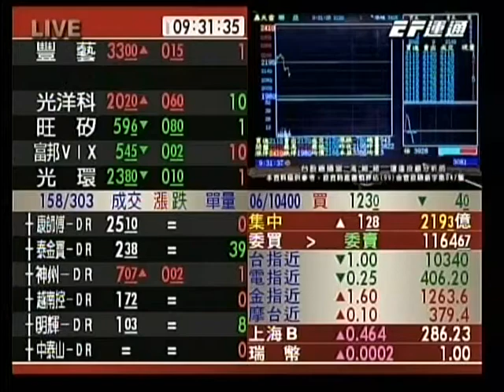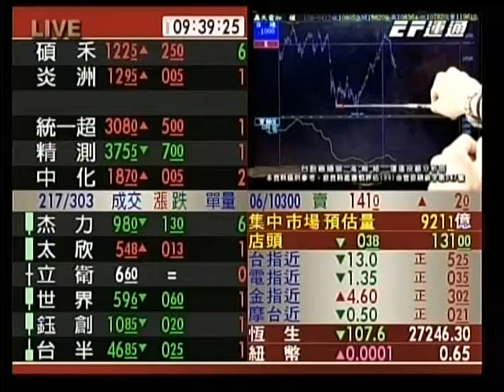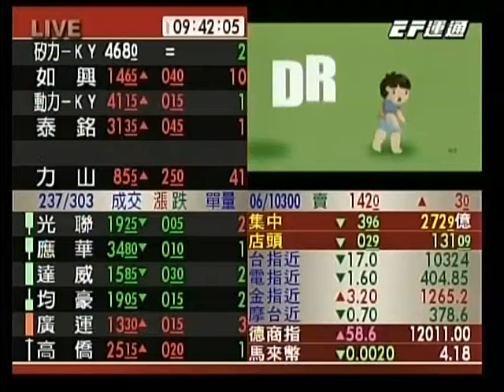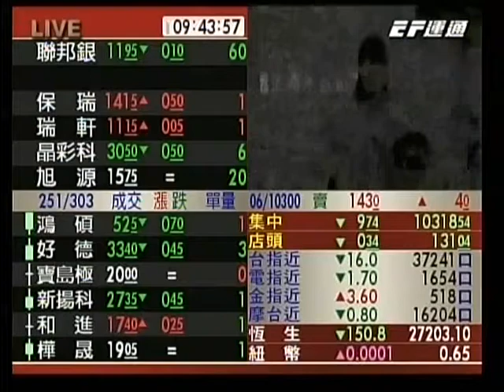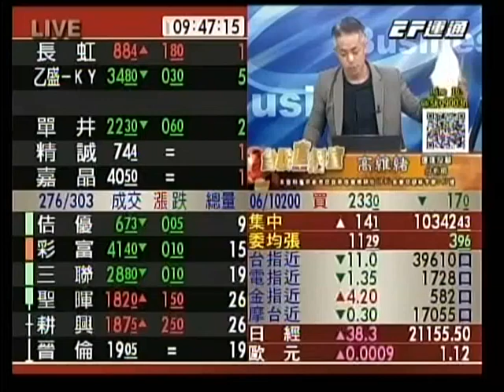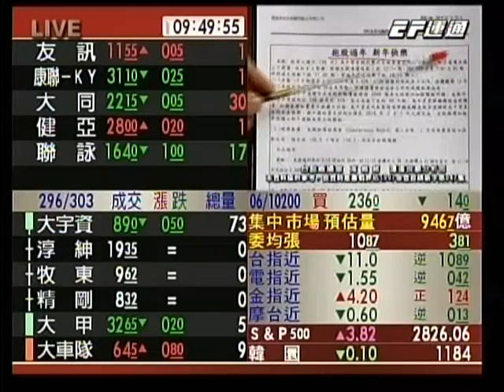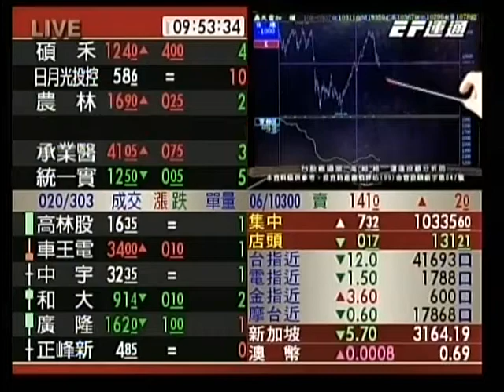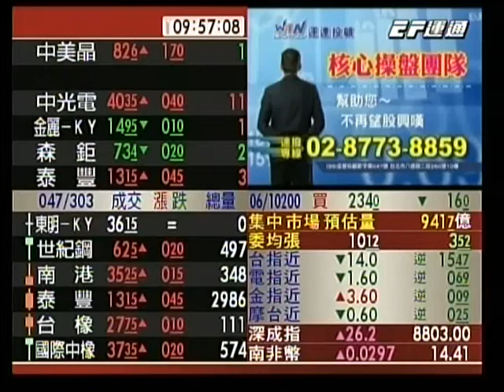20190527 0930 高維緒 台股直播室